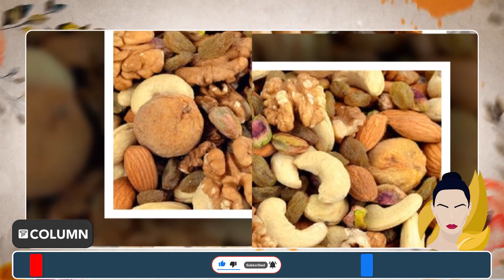Winter Skin Care Tips | थंडीत त्वचेतील नैसर्गिक ओलावा टिकवण्यासाठी आहारात करा हे बदल.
हिवाळ्यात शरीराची आणि चेहऱ्याची जास्त काळजी घ्यावी लागते. थंडी त्वचेतील नैसर्गिक ओलावा हिरावून घेते. या काळात बरेच लोक त्यांचे अन्न फॅट रिच फूडमध्ये बदलतात. प्रत्येक ऋतूनुसार आहारात बदल करणे आवश्यक आहे. अशा परिस्थितीत चमकदार त्वचेसाठी आहारात कोणते पदार्थ समाविष्ट करू शकता ते जाणून घेऊया. नमस्कार मी रिशिका आजच्या ब्युटी कॉलमच्या व्हिडिओमध्ये मी तुम्हाला आहारात कोणते पदार्थ समाविष्ट करू शकता ते सांगणार आहे.

द कॉलम ब्युटी ही मराठी वाहिनी आहे. या वाहिनीचा शुभारंभ नोव्हेंबर २०२० पासून झाला असून त्याचे मालकी हक्क द कॉलम मीडिया ग्रुपकडे आहेत. द कॉलम वाहिनीनं अद्यावत तंत्रज्ञानाचा वापर करून डिजिटल माध्यम क्षेत्रात पाऊल टाकलं आहे. यात सौंदर्यासंबंधित म्हणजेच केसांची निगा, त्वचेची निगा कशी राखायची त्यासाठी आहारात कोणत्या गोष्टींचा समावेश असायला हवा या संबंधित कार्यक्रमांचा समावेश आहे.